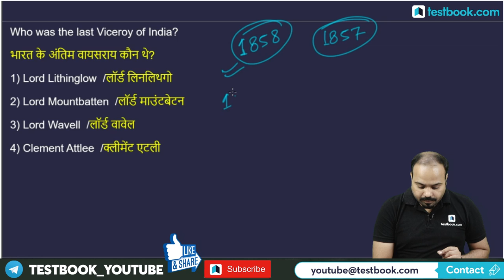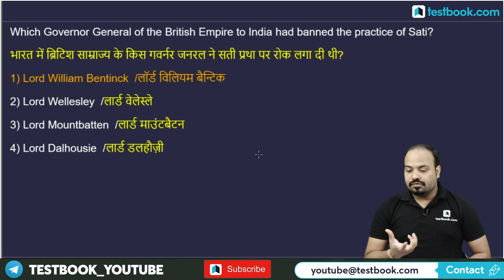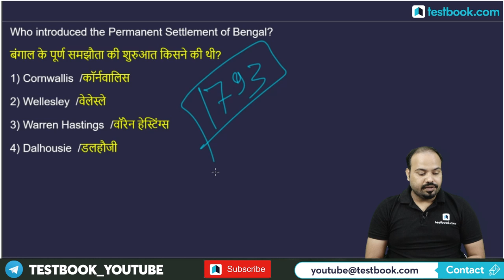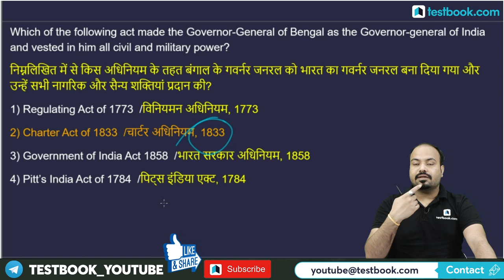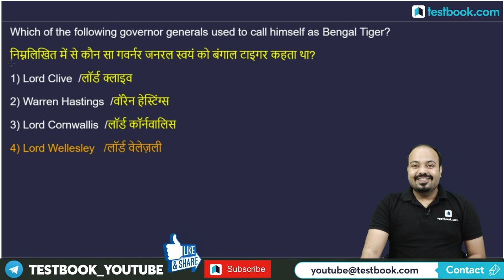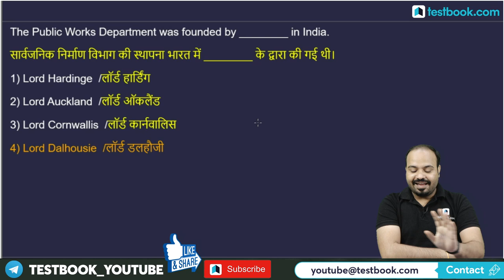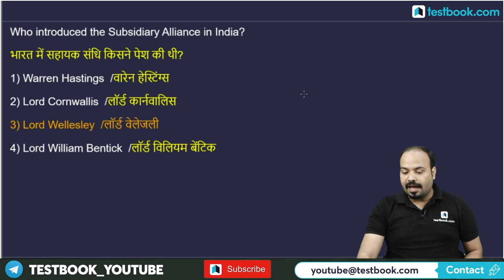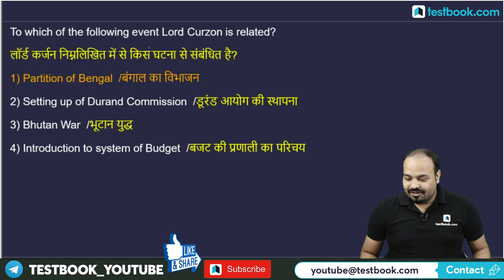DRDO MTS 2020 | Viceroy and Governor General | Important History MCQs for SSC CHSL & RRB NTPC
Fill out this form if you're interested in a special crash course for SSC CHSL Tier 1 Exam

Attend this History Class on Viceroys and Governor General by our expert Rituraj Sir & Solve Important Questions for SSC, Railway & Defence Exams like SSC CHSL 2020, DRDO MTS & RRB NTPC!